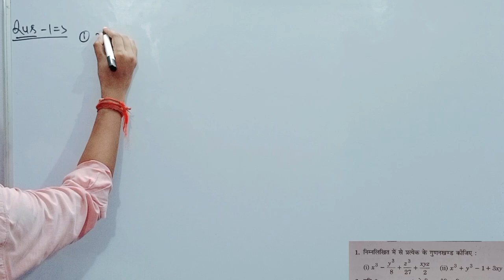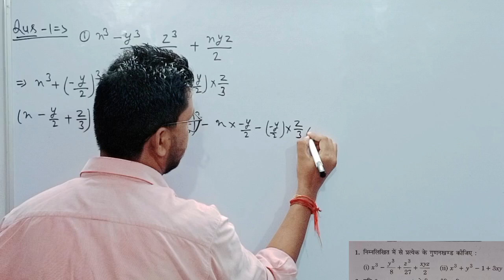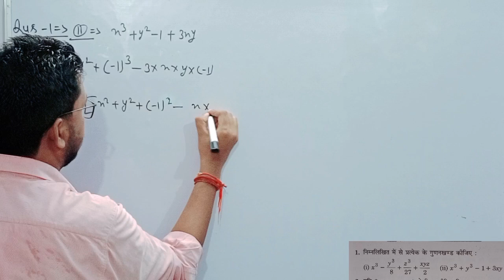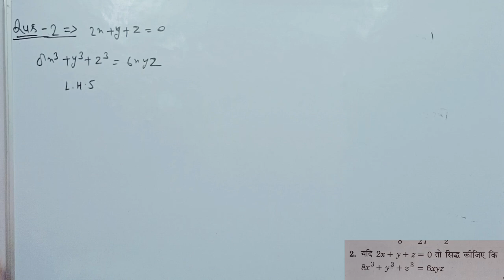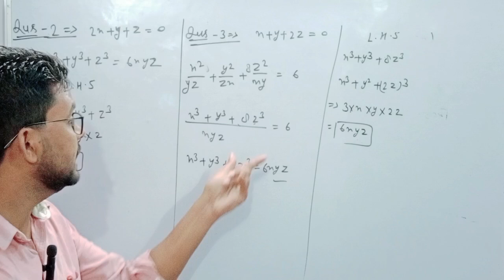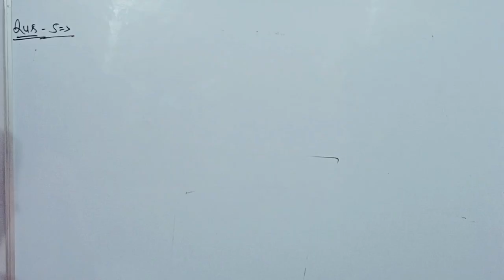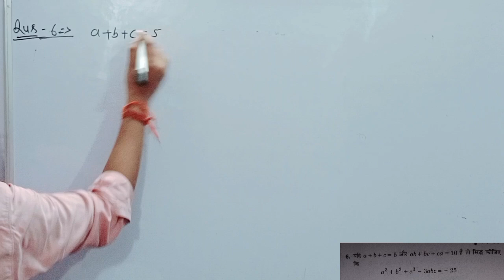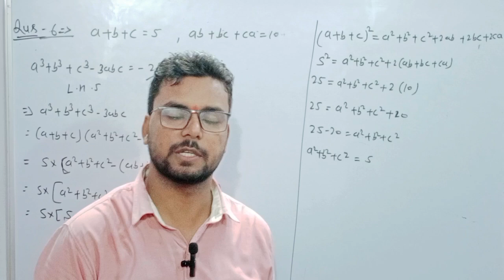class 9th math | Chitra prakashan (चित्रा प्रकाशन)| up board 2023-2024| chapter 2 विविध प्रश्नावली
class 9thmath
बहुपद
Polynomial
Chapter 2 विविध प्रश्नावली
विविध प्रश्नावली